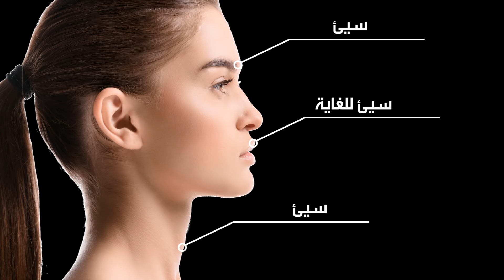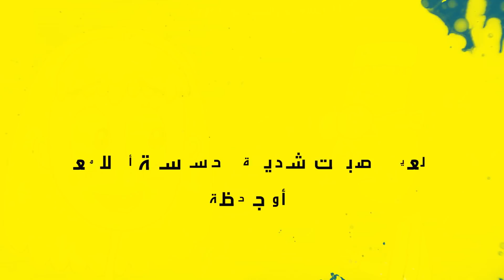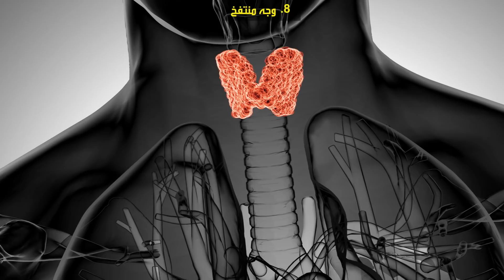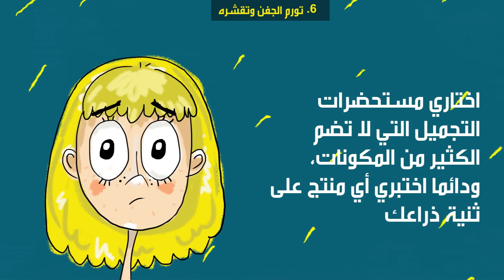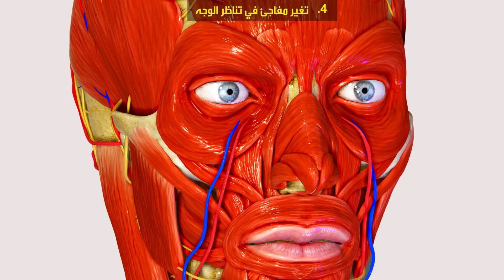إحدى عشرة علامة بالوجه تدل على مشاكل صحية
كيف يمكنك اكتشاف أي تدهور في حالتك الصحية؟ يكفيك غالبًا أن تنظر في المرآة. قد تشير التغيرات الظاهرية إلى بداية مرض خطير داخل الجسم. لذا انتبهوا تحديدا إلى هذه الأعراض الأحد عشر التي تظهر على وجهك مباشرة وتشير إلى وجود مشاكل داخل جسمك! ومن المعروف أن الاكتشاف المبكر يعد عاملاً حاسمًا في علاج المشاكل الصحية.
الطوابع الزمنية:
اختلاف لون البشرة حول الفم والأنف 1:06
العين شديدة الحساسية، العين اللامعة، أو جحوظ العينين 1:49
الرموش أصبحت أطول وأكثر سمكا 2:35
وجه منتفخ 3:12
بقع صفراء لينة على الجفون 3:49
تورم الجفن وتقشره 4:43
حكة بالأذنين 5:22
تغير مفاجئ في تناظر الوجه 6:07
طفح و بقع حمراء على الوجه 6:56
انحسار الذقن 7:44
نمو شعر الوجه بكثافة في مناطق غير معتادة 8:11
الموسيقا:
ملخص:
- إذا تحول لون البشرة إلى أزرق شاحب حول الفم والأنف، فقد يشير ذلك إلى أنك لا تحصل على ما يكفي من الأكسجين بسبب ضعف الدورة الدموية.
- إذا لاحظت أن عينيك قد أصبحت شديدة الحساسية أو لامعة أو جاحظة، فقد تكون هذه إحدى العلامات المبكرة لفرط نشاط الغدة الدرقية أو الانسمام الدرقي.
- إذا شعرت أن رموشك قد بدأت تنمو بمعدل سريع غير طبيعي، فقد تكون هذه مشكلة حقيقية. إن وجود رموش أخشن أو أطول أو أكثر سُمكًا أو قتامة عن المعتاد هي حالة تسمى الضخامة الشَّعرية. بعض الناس يولدون بها، ولكنها قد تحدث أيضا بسبب أمراض خطيرة مثل السل أو اضطرابات نقص المناعة.
- الوجه المنتفخ مع التورم حول العينين، وكذلك البشرة الجافة والشعر الهش الضعيف، هي بعض العلامات الأولى لنقص اليود. وعنصر اليود مسؤول عن عمل الغدة الدرقية بطريقة صحيحة. وإلى جانب هذه الأعراض التي تظهر على وجهك، إذا لاحظت أن وزنك يتقلب باستمرار أو أن لديك حساسية متزايدة للبرد، يجب استشارة طبيب متخصص في الغدد الصماء.
- الأشخاص الذين تظهر عليهم اللويحة الصفراء، وهي تجمعات صفراء اللون على الجلد يملؤها الكولسترول وغالبًا ما توجد حول العينين، يكونون أكثر عرضة للإصابة بأمراض القلب. وعلى الرغم من أن هذه البقع غير ضارة كما تبدو، إلا أنها تشير لعدم قدرة الجسم على استقلاب الدهون بشكل صحيح، مما قد يؤدي إلى الإصابة بتصلب الشرايين.
- وفقًا للإحصائيات، من كل ثلاثة أشخاص سبق لهم استخدام مستحضرات تجميلية على أعينهم هناك شخص عانى من تفاعل تحسسي مرة واحدة على الأقل. قد يكون تقشر الجفن أو احمراره هو رسالة من جسمكِ لإخبارك بأن ماكياج العينين أو الكريم المرطب يحتوي على بعض المكونات التي لا تتحملها بشرتكِ.
- إذا كنت تعاني من حكة دائمة في أذنيك، فقد يكون ذلك علامة على الأكزيما أو الصدفية أو نوع ما من الحساسية. إن ظهور الأكزيما أو التهيج أو مشاكل جلدية مشابهة يعني أنك قد تعاني من نقص شديد في فيتامين د، والمعروف بفيتامين أشعة الشمس.
- حدوث تغيير مفاجئ في تناظر الوجه، العيون الجافة أو الدامعة والشعور بالوخز في عضلات الوجه كل هذا قد يعني أن الشخص يعاني من شلل بيل. هذه الحالة تسبب ضعف العضلات أو شللها على أحد جانبي الوجه. وذلك يحدث إذا أصبحت الأعصاب التي تتحكم في عضلاتك متورمة أو مضغوطة أو ملتهبة. وغالبًا ما تحدث هذه المشكلة نتيجة عدوى فيروسية.
- قد تظهر أعراض مشاكل الجهاز الهضمي على جلدك. على سبيل المثال ، قد تشير النتوءات الحمراء التي تظهر في تجمعات مسببة للحكة إلى الداء البطني. إذا ظهر فجأة طفح جلدي على شكل فراشة على الوجنة وأعلى الأنف فقد يكون ذلك أحد أعراض مرض الذئبة. ومن الأسباب المحتملة الأخرى للطفح الجلدي هي الأكزيما أو الحساسية أو العدوى.
- إذا كان انحسار الذقن مصحوبًا بفك صغير وعنق غليظ، فقد يصاب الشخص بتوقف التنفس أثناء النوم. في الواقع إن الأشخاص الذين يعانون من هذا الاضطراب يتوقفون عن التنفس لمدة عشر ثوانٍ أو أكثر أثناء نومهم.
- يجب أن تشعر المرأة بالقلق إذا لاحظت فجأة نمو الشعر بكثافة في مناطق غير معتادة. إذا وجدتِ أن لديك شعر داكن خشن ينمو على الذقن والفك السفلي والشفة العليا فقد تكون لديكِ متلازمة المبيض المتعدد الكيسات. يحدث هذا الاختلال الهرموني عندما ترتفع مستويات هرمون الذكورة في جسم المرأة.